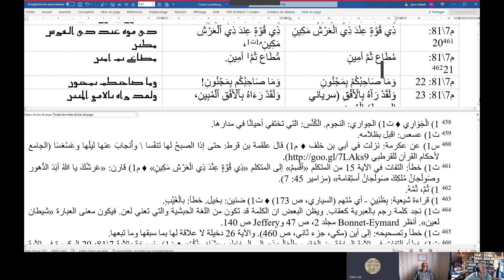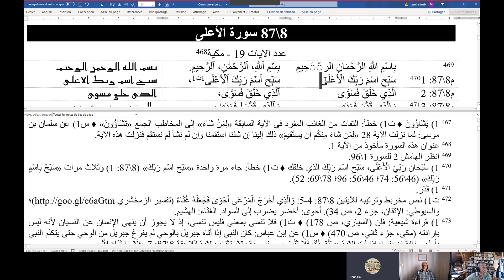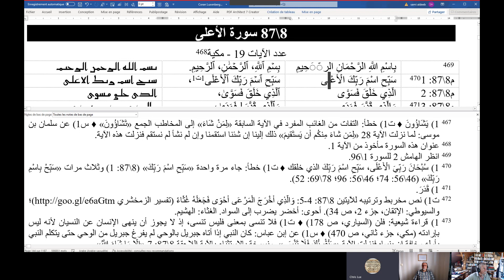كريستوف لوكسنبرغ القراءة السريانية للقرآن - سورة 7 التكوير Christoph Luxenberg